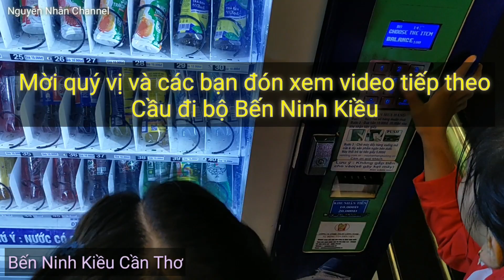Cần Thơ: Bến Ninh Kiều về đêm tuyệt đẹp ☑️ Nguyễn Nhân Channel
Bến Ninh Kiều Cần Thơ về đêm đẹp lung linh